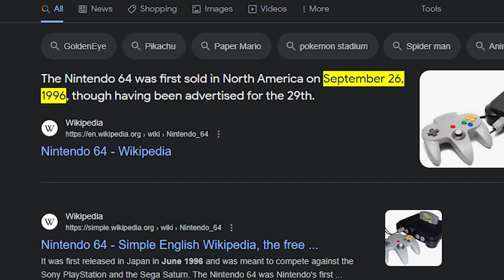I Played Minecraft on the OLDEST Controller...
I recently played Minecraft on Controller. So I decided I was going to master Minecraft on the oldest controller. But first i was going to have to master some newer controllers like the PS4, Nintendo Switch, Wii, GameCube, VR, N64, SNES, Arcade Controller and the NES Controller. To master Minecraft with each controller i was going to have to complete a challenge and as the video goes on the challenges get harder and harder...This was INSANE and a ton of fun to create so if you do enjoy this please be sure to leave a like and subscribe as I very much appreciate it.

Ty @whyumad for letting me bully him for the video